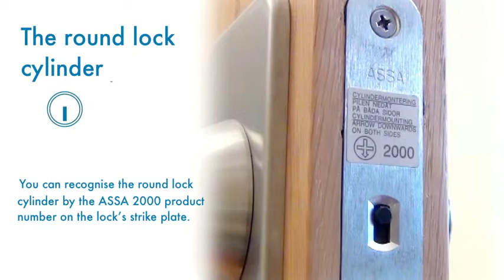How to identify lock cylinders and cases